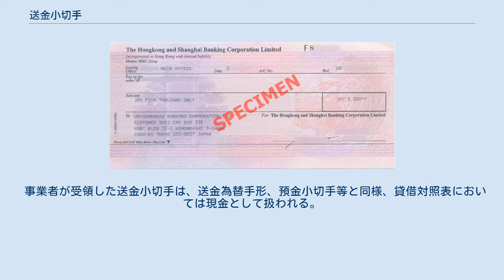送金小切手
手形・小切手法
香港上海銀行マニラ支店が発行した送金小切手、日本円建て 送金小切手（そうきんこぎって、Demand Draft(英)）は、小切手の一種で、金銭を遠隔地の受取人に送付したい者（送金人）が、現金に代えて受取人へ送付するための小切手である。
当座預貯金の契約者が自らの小切手帳で振り出す小切手とは異なり、振出人は小切手法の適用される銀行等となる。
 送金人が銀行等に、支払場所となる銀行等の本支店（受取人に便利な場所の店舗）1店を指定し、送金額と手数料を払い込んで発行される。
送金人はこれを自ら受取人に送付し、受取人はこれを支払場所に提示して（または銀行等で取り立てて）現金を受け取ることができる。
 このような送金小切手の送付による内国送金を並送金（なみそうきん）といい、郵政サービスにおける郵便為替と類似の制度である。
 預貯金口座を持たない受取人へ送金するための制度であるが、口座・銀行等相互間の電信送金（口座振込）のシステムが充実した日本においては、受取人が預貯金口座を持っている場合、一般に口座振込の方がより簡便である。
一方、送金小切手による送金は、小切手を通信文や文書帳票類と同封して送付できる点で便利な制度である。
 事業者が受領した送金小切手は、送金為替手形、預金小切手等と同様、貸借対照表においては現金として扱われる。